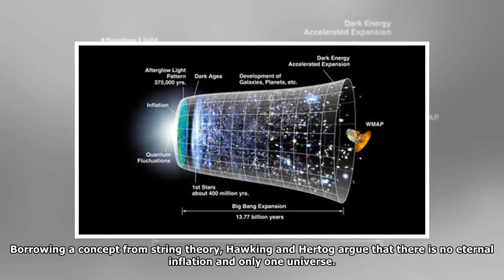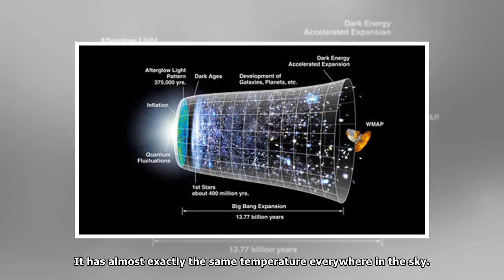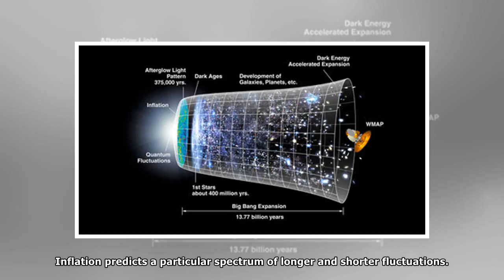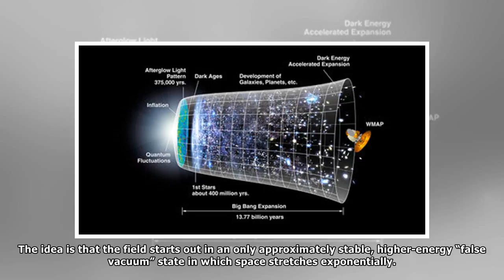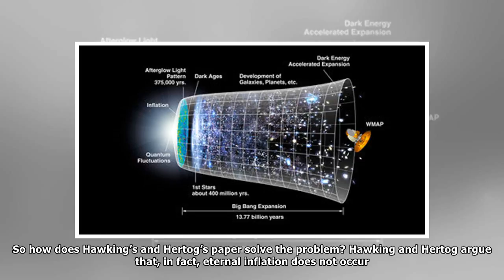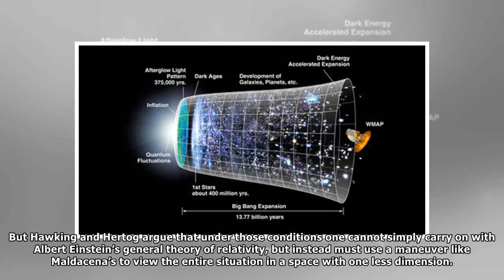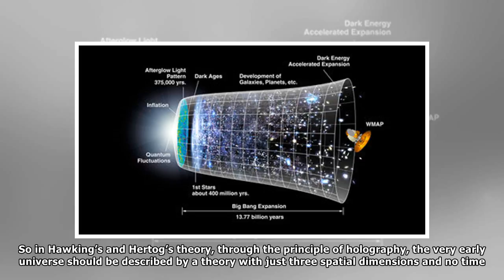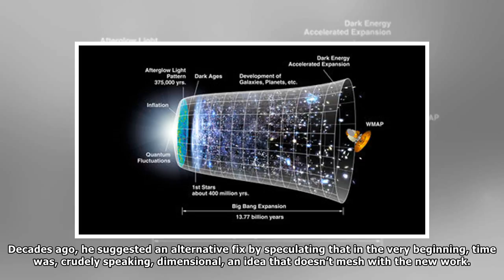Stephen Hawking’s (almost) last paper: putting an end to the beginning of the universe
Many Thanks.